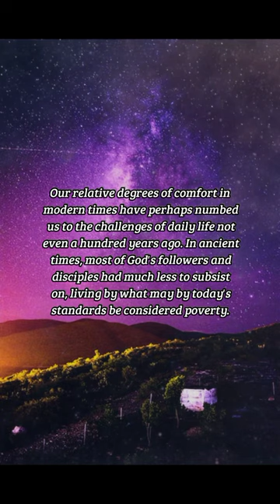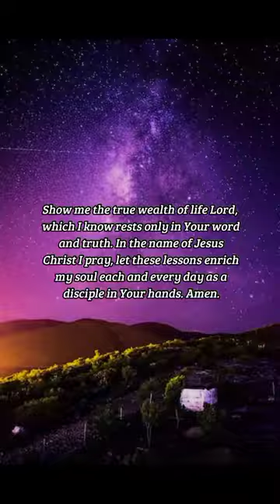BIBLE VERSE OF THE DAY - December 1, 2022 | night prayer | Your Daily Dose of God's Word.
But my God shall supply all your need according to his riches in glory by Christ Jesus.
-Philippians 4:19

INSPIRATION:
Our relative degrees of comfort in modern times have perhaps numbed us to the challenges of daily life not even a hundred years ago. In ancient times, most of God's followers and disciples had much less to subsist on, living by what may by today's standards be considered poverty. Yet, we hear consistently in the Bible God's praises being sung, thanking Him for His riches. This serves to remind us that we need perhaps much less than we think we do. These men and women still felt rich and thankful, still rejoiced in the Lord's name -as it provided them with all they needed.

PRAYER:
My God my shepherd in the light, I thank You for all I have today. Lead me not to forget that You are my only grace and savior, in whom countless treasures can be found. Show me the true wealth of life Lord, which I know rests only in Your word and truth. In the name of Jesus Christ I pray, let these lessons enrich my soul each and every day as a disciple in Your hands. Amen.

us